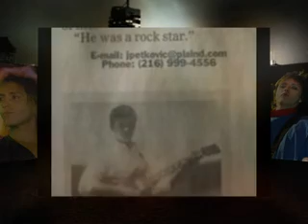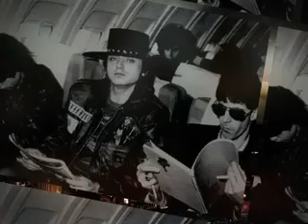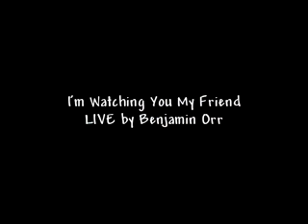Benjamin Orr I'm Watching You My Friend (Little Mind Working) LIVE!!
Awesome live version of I'm Watching You My Friend by Benjamin Orr : Photos and Artwork credits to Kurt Gaber, Vin Kalishes, Derek Storm and Phil Kamin. All other photos used in this montage are believed to be in the public domain. No willful and intentional infringement of copyright has been made to the best of my knowledge and belief and this video montage has not been created for personal or pecuniary gain, but to only memorialize Benjamin Orr.